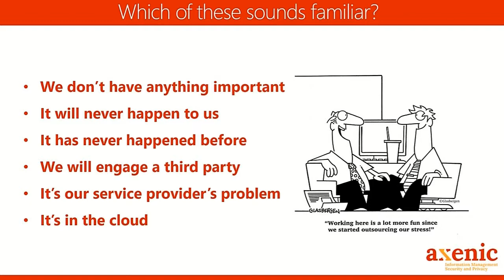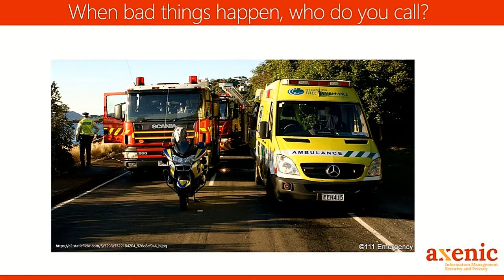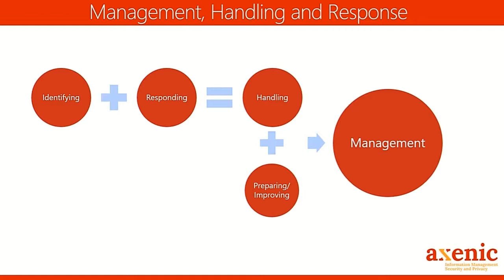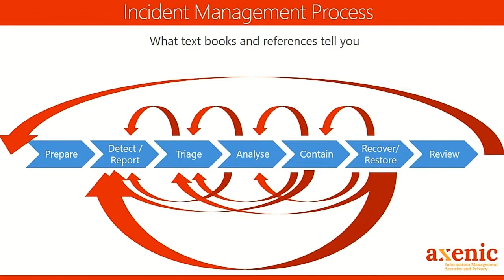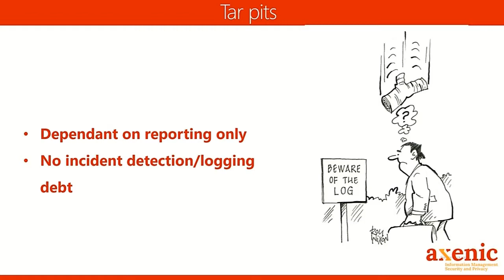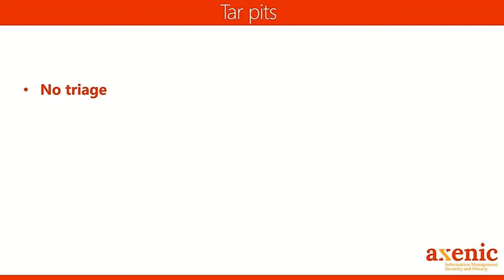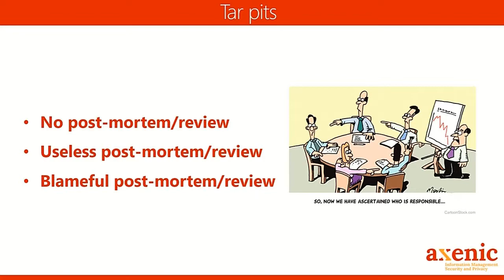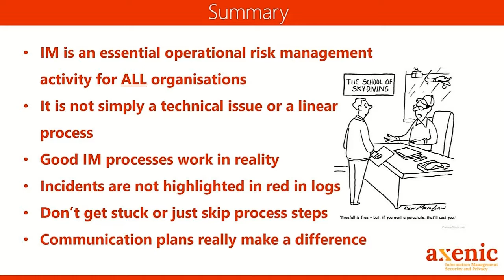BSidesWLG 2017 - Ahmed ElAshmawy - Rapid Reaction: Foundations of Incident Management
With the exception of a few organisations, it seems that the effort put into establishing an information security incident management and response capability is limited to developing a documented process. Most do the bare minimum required to tick the “has an incident response process” box, with little to no regard about how effective the process is. That’s why very few organisations actually detect information security (or cyber security if you prefer) incidents in a timely manner, and fewer still are able to handle and resolve them in an efficient and effect way to minimise the impact.

The talk will start by setting the context for incident management as a risk management activity, emphasising that it is not just a technical issue, and then get some terms and definitions out of the way. This will be followed by presenting a standard incident management process, discussing its steps, describing a recipe for building your own capability and highlighting the most commonly encountered "tar pits". At the end of the session, the floor will be open for questions and sharing experiences (without disclosing sensitive information).